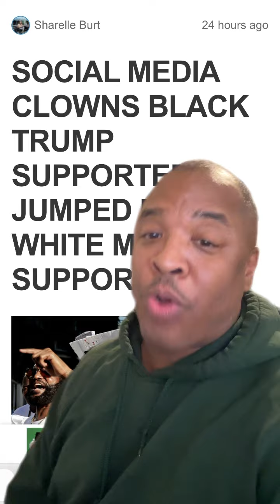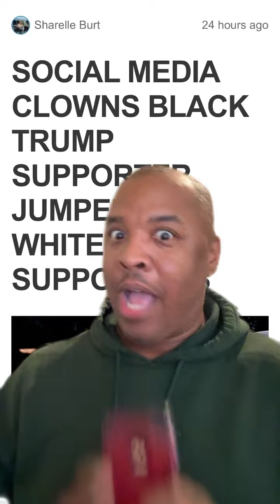Social Media Clowns Black Trump Supporter Who Was Jumped By White Trump Supporters-Wait What Comedy